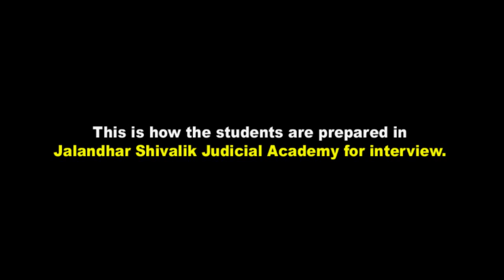Law Student: Kanwar preparing for the Law Interview at Shivalik Judicial Academy, Jalandhar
This is how the students are prepared in R.L. Chohan's Shivalik Judicial Academy, Jalandhar for interview.

YouTube Channel: R. L. Chohan’s Shivalik Judicial Academy

Shivalik Judicial Academy, Urban Estate, Phase-1, Jalandhar.